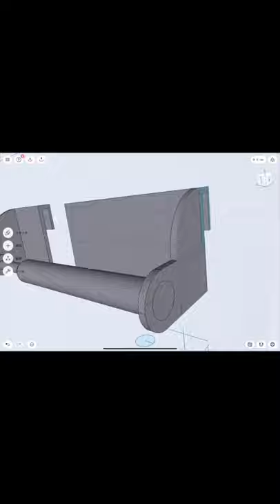キッチンペーパーを救いたい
作って欲しいリクエストはコメントまで！！！

作ったものが買えるショップや
SNSなどやってる事あれこれ